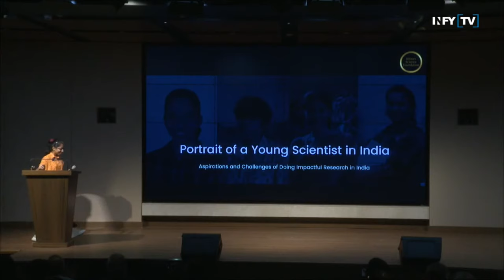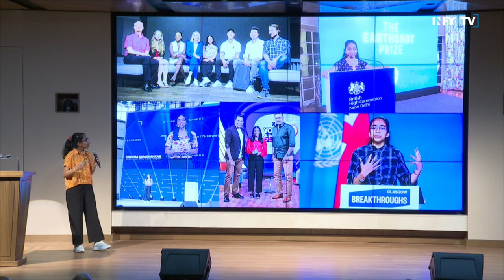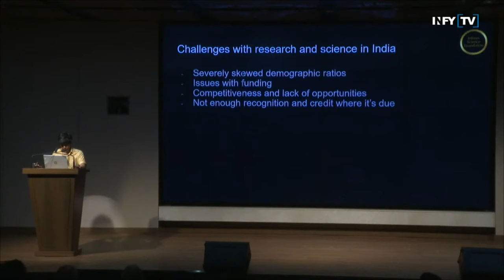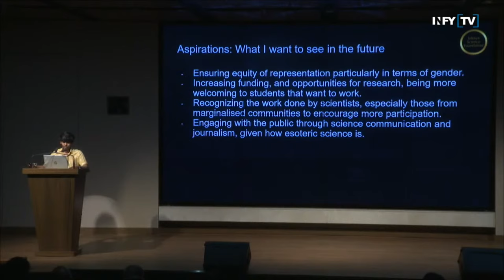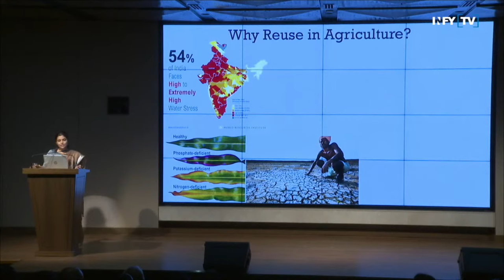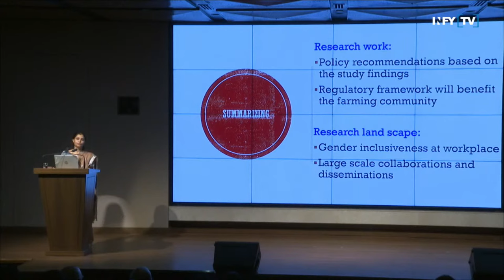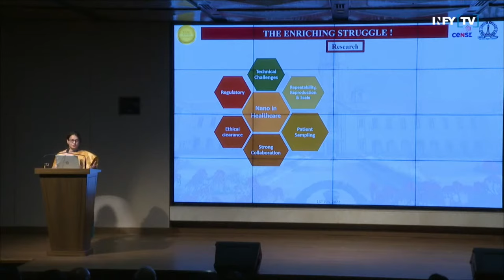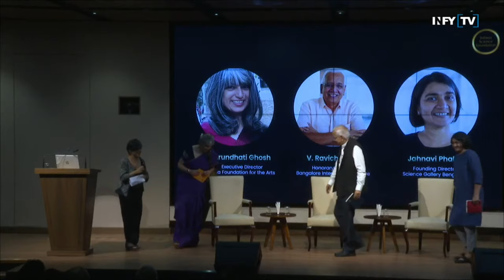Science Has a New Address: Watch the inauguration of the new office of Infosys Science Foundation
The Infosys Science Foundation inaugurated its new building in Jayanagar, Bangalore on July 14. The event was attended by the who's who of the academic world and up-and-coming young researchers and students. The foundation's trustees reiterated their commitment to rewarding pathbreaking research by Indian scientists and scholars. We heard from young scholars about their aspirations for research in India. We also heard from a distinguished panel of speakers comprising V. Ravichandar of the BIC, Arundhati Ghosh of the India Foundation for the Arts, and Jahnavi Phalkey of Science Gallery Bengaluru, about the importance of public spaces for enabling arts and science.